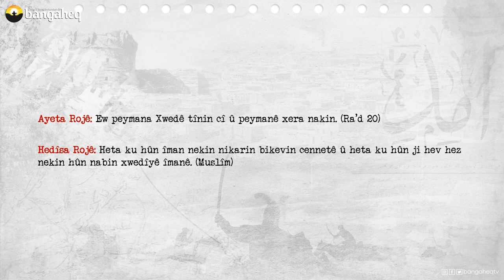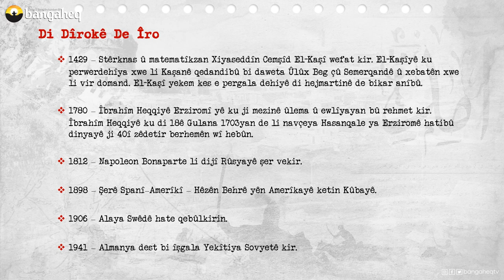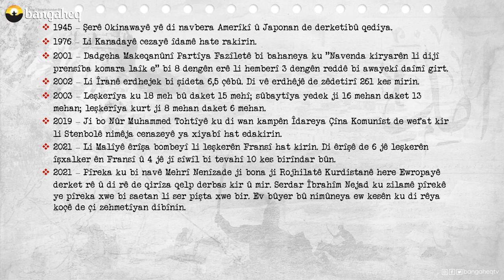Di Dîrokê de Îro - 22.06.2023